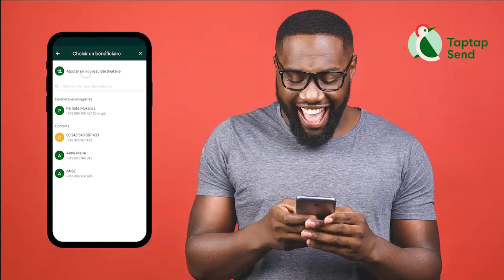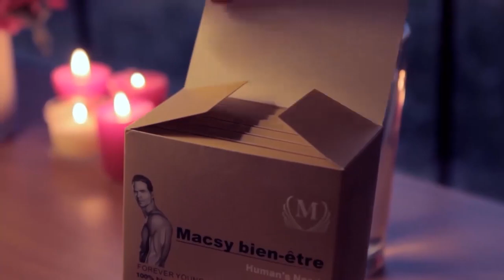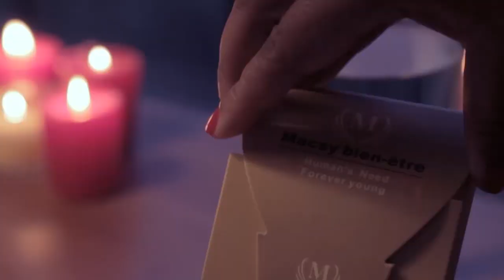Affaire Salle De Sport Dans La Résidence FERRE Déguisé FALLY N'a Pas D'argent +Ba VIEUX Ya WENGE 4X4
Affaire Salle De Sport Dans La Résidence FERRE GOLA Déguisé FALLY IPUPA N'a Pas D'argent + Motema Mabe Ya Ba Vieux WENGE 4X4